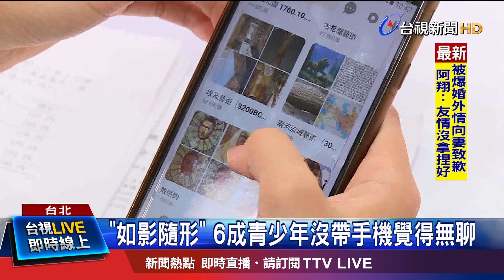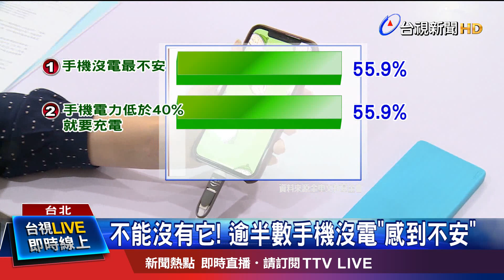不能沒有它! 逾半數手機沒電"感到不安"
智慧型手機普及，現在青少年也幾乎人手一機，有民間團體調查發現，有6成多青少年坦言，如果沒帶手機會覺得很無聊，而且有一半的人都說最怕手機沒電，因此手機電力只要低於40%就會充電，加上近年來網路吃到飽方案普及，統計，有4成青少年每天平均使用手機的時間 都超過3小時，這也讓學校老師很頭痛，紛紛想出對策 限制學生上課時 使用手機。